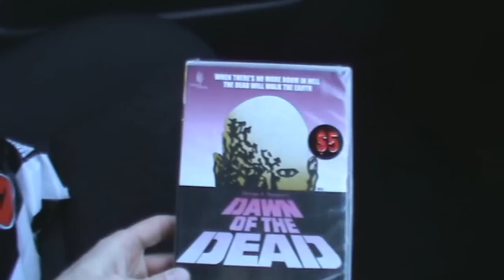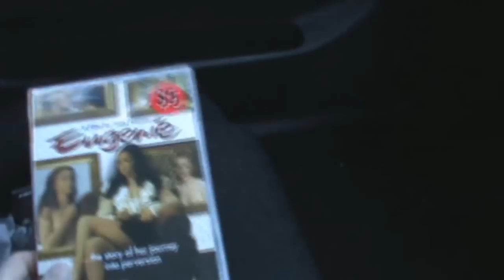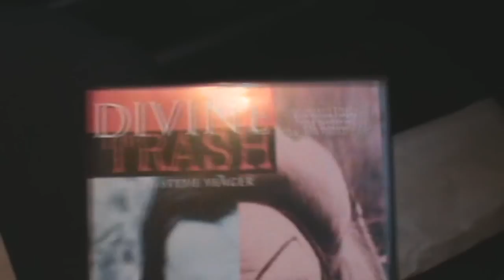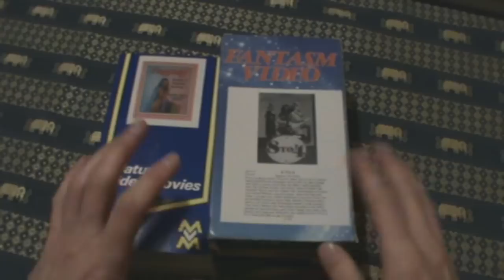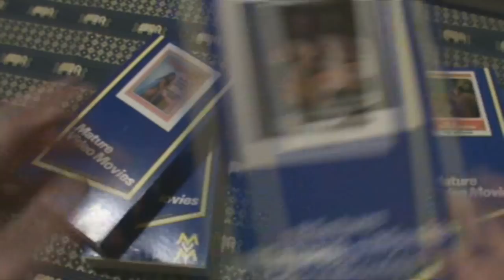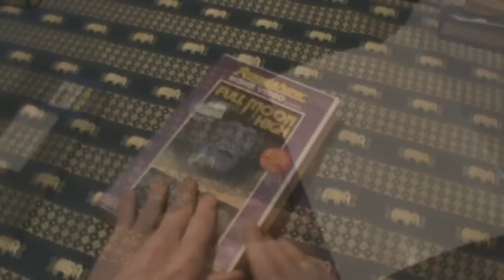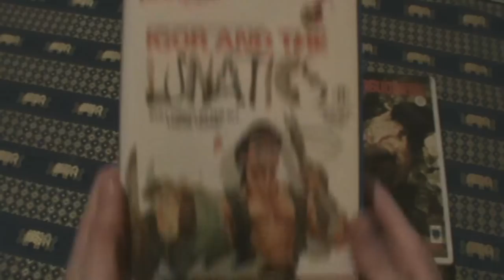Driving for DVDs, old adult & horror VHS..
.. how to remove those damn security stickers, and a quick rest stop! Filmed over several days.

The movies shown here are as follows:

These Umbrella DVD releases:
* Dawn of the Dead (1978)
* The Chain Reaction (1980)
* Fantastic Planet (1973)
* Eugenie (1970)
* Emanuelle in Bangkok (1976)
* Emanuelle Around the World (1977 - not the X version)

And
* Divine Trash (1998)

And these adult movies on DVD and VHS:
* The Opening of Misty Beethoven (1976)
* Water Power (1977)
* 8 to 4 (1981)
* The Devil in Miss Jones (1973)
* Star Virgin (1979)
* Fantasy (1979 - another Damiano flick!)
* China de Sade (1977)

Removing a security sticker from a VHS cassette.

And finally these four old horror VHS:
* Bloodsuckers (1972 - aka: Incense for the Damned - Rigby-CIC)
* Xtro (1983 - Thorn EMI)
* Final Exam (1981 - Embassy HE/PBV)
* Igor and the Lunatics (1985 - Premiere)